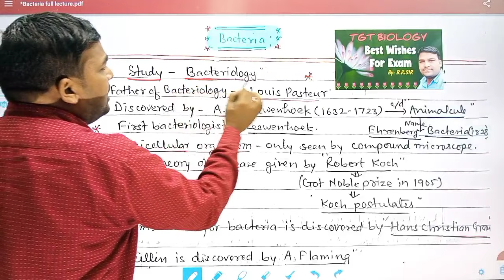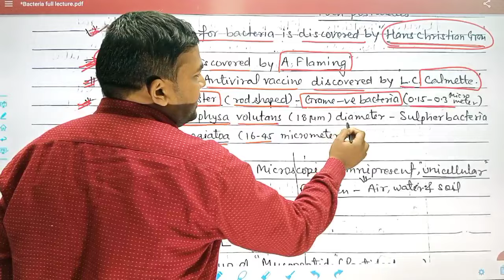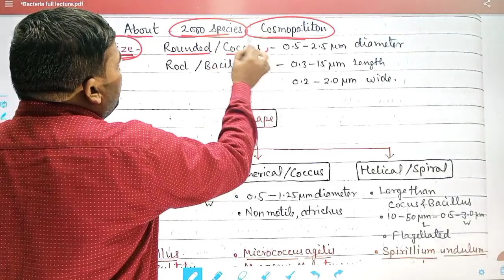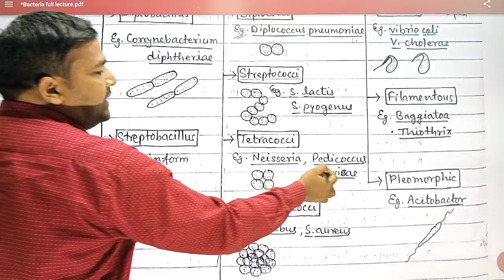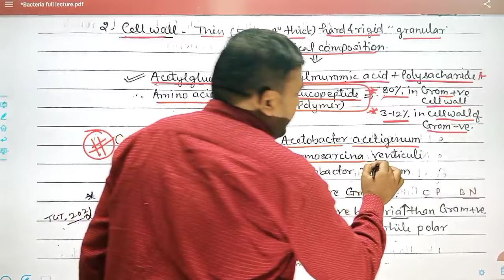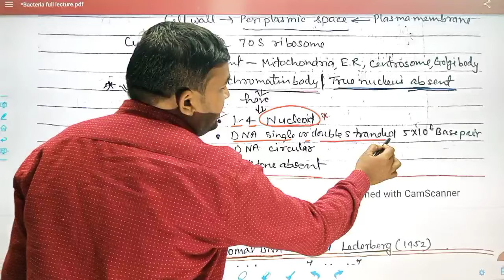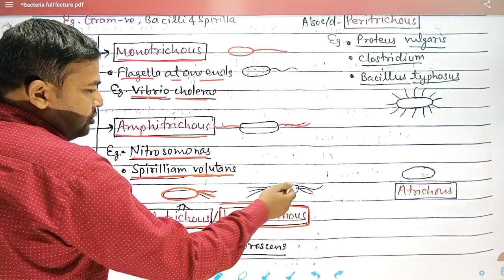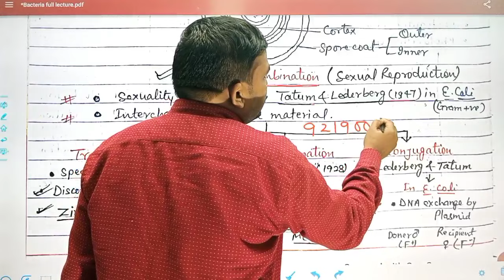Bacteria one shot | Bacteria full lecture | Bacteria characters classification Nutrition &Importance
TGT PGT LT GIC LECTURER BIOLOGY BEST TEACHER
Best Biology class
Flagellation of bacteria